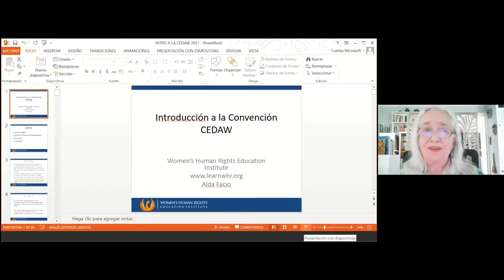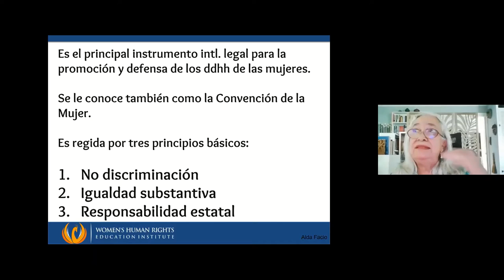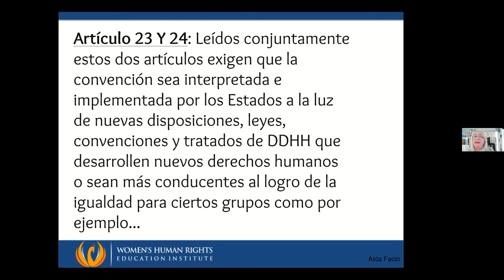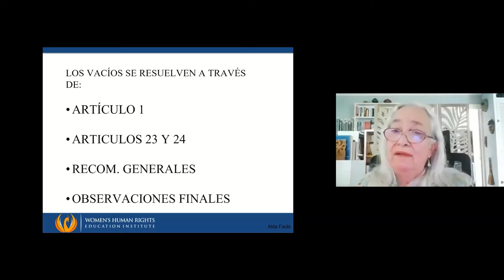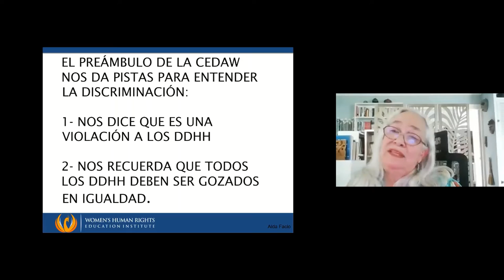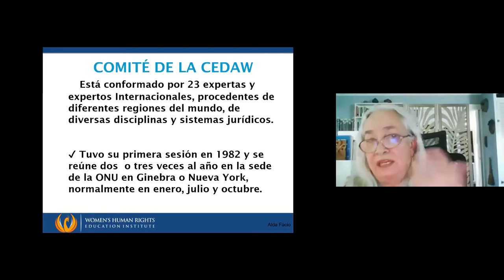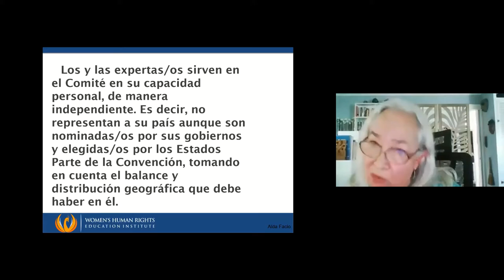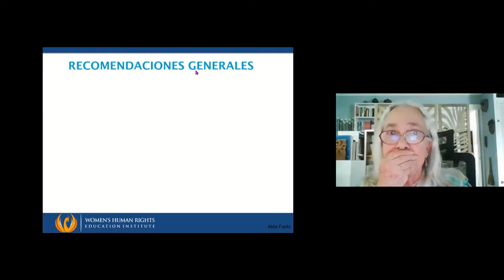La CEDAW: orígenes, elementos y principios rectores por Alda Facio - Ciclo "La CEDAW hoy"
Aquí tenéis la grabación del seminario impartido por Alda Facio "La CEDAW: orígenes, elementos y principios rectores" que forma parte del ciclo La CEDAW hoy organizado por el Lobby Europeo de Mujeres en España. El objetivo de este ciclo es analizar el presente y el futuro del principal mecanismo internacional para la protección de los derechos de las mujeres, el Comité para la eliminación de la discriminación contra la mujer.

Los próximos encuentros tendrán lugar los días 20 y 27 de septiembre de 2021 a las 18:00 (hora española)
- 20 de septiembre. Anna Zobnina y Drisha Fernandes.
Mecanismos de protección internacional de los derechos de las mujeres y las niñas.
Igualdad sustantiva para las mujeres: industrias que la violan actualmente

- 27 de septiembre. Ana Peláez y Susana Martínez
La situación de CEDAW hoy: retos y problemas
La influencia de CEDAW y sus recomendaciones en las políticas nacionales